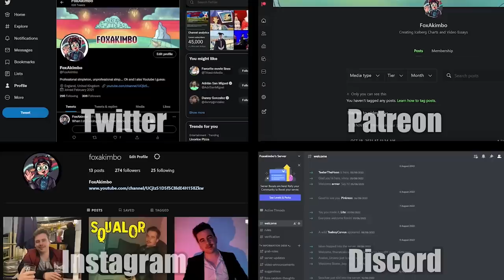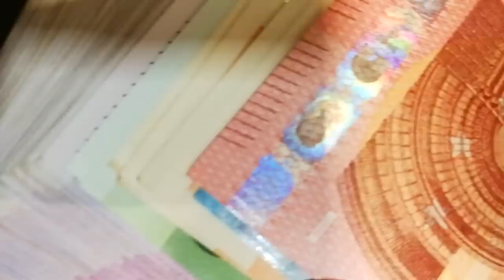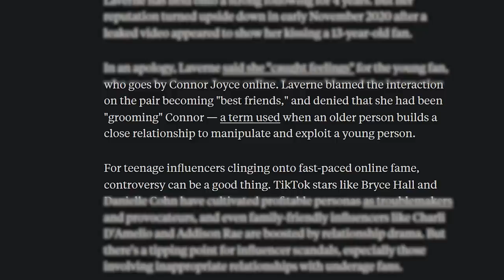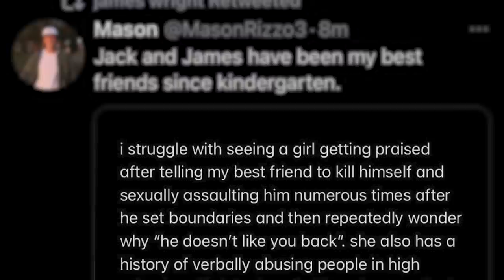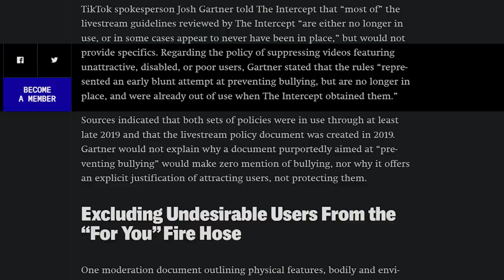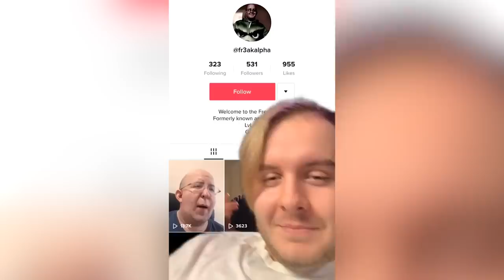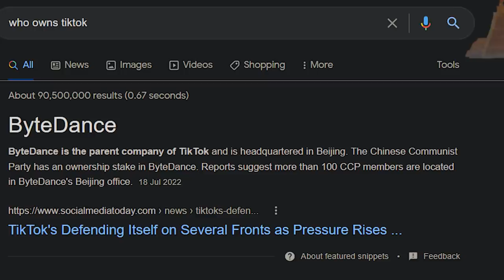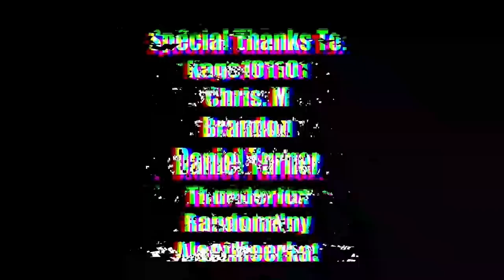TikTok's SHAMEFUL Scandals....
Following up on my 'YouTube's Scandalous Scandals' video, I've turned my attention today to TikTok, and so in this video we're doing a deep dive into TikTok lore, to uncover some of TikTok's shameful scandals. From scandals related to its creators, to scandals surrounding content it censors or purges, in the short time it's existed, TikTok has been far from scandal free. So let's have a look into things...

TImestamps:
00:00 - Intro
00:39 - Nessa Barret Throws It Back To The Qur'an
02:16 - Egyptian Women Arrested For ‘Debauchery’
04:39 - Bella Poarch
Gets A ‘Rising
Sun’ Tattoo
06:49 - Zoe Laverne Kisses A 13-Year Old Fan
09:13 - The Sienna Mae Scandal
13:31 - ‘Undesirable’ Trait Censorship
15:37 - The Budday
17:55 - Stupid
Challenges
20:18 - Data Collection Allegations
21:36 - Chinese Censorship Allegations
23:48 - Outro